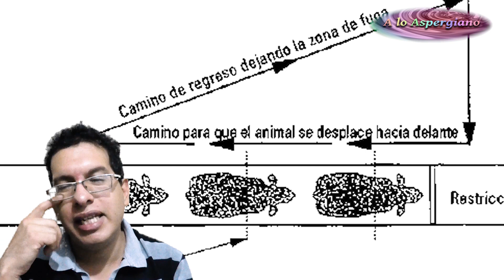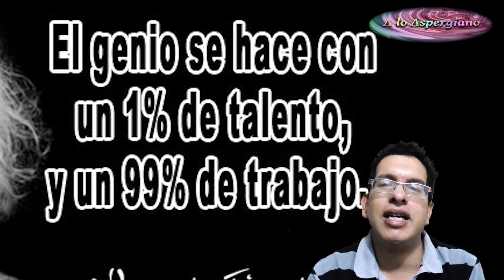INTERESES RESTRINGIDOS EN EL AUTISMO: UN CAMINO PARA ENTRAR EN SU MUNDO.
INTERESES RESTRINGIDOS: UNA HERRAMIENTA PODEROSA.

Para un profesional o terapeuta un interés restringido es una anomalía que se debe corregir.
Para algunos maestros es un obstáculo en la enseñanza.
Para algunas familias una situación que desconcierta y aísla a su hijo.
Pero para nosotros las personas con autismo un Interés restringido es simplemente el único camino, una ventana para acceder al complejo e incomprensible mundo que nos tocó.
Bienvenidos a lo aspergiano, soy y hoy les hablaré de los Intereses restringidos.
Empecemos por definir qué es un interés restringido:
un interés por determinado tema a tal punto de convertirse en un experto en él. Los intereses pueden ir desde la memorización de datos o fechas o información de algún tema específico.

CÓMO Y POR QUÉ SE GENERAN
1. Por la habilidad que tenemos por los detalles y la atención en túnel. (interés en un tema exclusivamente)
2. Por la exposición a entornos que potencian esos intereses. (Hablar de Temple Grandin)
3. Por nuestra inflexibilidad mental y necesidad de control. (dificultad de cambiar de tema de interés)
4. Como la forma más sencilla de manejar nuestra ansiedad: a veces tener un interés restringido es abstraerse del mundo como una forma de sobrevivir a él.

MITO 1
• SON OBSTÁCULOS PARA EL APRENDIZAJE
Por el contrario, puede convertirse en una herramienta eficaz de enseñanza al utilizar los intereses del chico.
MITO 2
• LIMITAN LA COMUNICACIÓN Y LA SOCIALIZACIÓN, NOS AÍSLAN DE LA REALIDAD.
Nada más desacertado.  Sí quieres hablar con una persona con autismo la mejor forma es conocer sus intereses y conversar sobre ellos. Curiosamente lo que para un NT es una afición o un interés, en las personas con Autismo es visto como un rasgo anormal más de la condición.

MITO 3
• NO DIFICULTAN EL ACCESO A UN EMPLEO
No es casualidad que empresas en el mundo están prefiriendo en su nómina a personas con autismo porque cuando se interesan en algo lo llevan a cabo con un alto nivel de experticia e incluso son generadores de ideas alrededor de un tema.

Aquí un ejemplo de una empresa que contrata a personas con asperger

MITO 4
• SON UN TRASTORNO A MEDICAR
El mundo ha evolucionado justo porque existen personas obsesionadas con algo que les apasiona: Científicos, pintores, inventores, escritores, músicos.

MITO 5
• SON UN FOCO DE ANSIEDAD.
Ansiedad nos produce el no poder tener espacios para nuestros intereses.  Que intenten a las malas cambiar esos intereses eso es lo que realmente nos produce ansiedad. Por eso es desafortunadamente común ver en los profesionales como objetivo eliminar los intereses restringidos en vez de potenciarlos como herramienta.

¿CUANDO SE CONVIERTE EN UN PROBLEMA?

Se convierte en un problema cuando se abandona a la persona sumergida en sus intereses sin darle la posibilidad de que comparta eso que le gusta. Es mejor enseñarle a compartir su afición que tratar de restringir. Dice Temple Grandin: Me resultaba más fácil establecer contacto con otras personas cuando compartía con ellas una actividad de mutuo interés.

CONCLUSIÓN

Por eso sí tu eres maestro, profesional, terapeuta o familiar de una persona con autismo o asperger no busques eliminar un interés restringido, úsalo para ayudar.
Porque esto es simplemente un parte de nuestra forma de ser y de estar en el mundo.